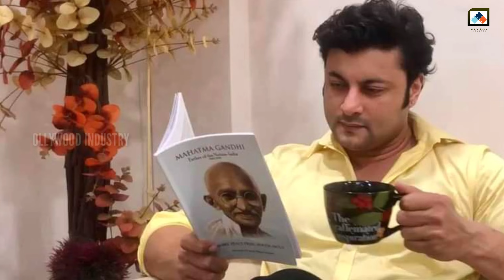ANUBHAV MOHANTY BIOGRAPHY - OLLYWOOD INDUSTRY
ANUBHAV MOHANTY BIOGRAPHY AND ANUBHAV MOHANTY LIFESTYLE - OLLYWOOD INDUSTRY OFFICIAL.

Anubhav Mohanty (born 24 December 1981) is an Indian Actor, Movie Producer, Television Personality and Politician who is known for his work in Odia-language Films.
Anubhav Mohanty started his career by first appearing in Odia music videos before debuting in the Odia cinema in the 2004 film I Love You opposite Namrata Thapa. He had two other releases the same year, Saathire and Barsha My Darling. Afterwards, a number of his films such as Nei Jare Megha Mote (2008), Suna Chadhei Mo Rupa Chadhei (2009), Akashe Ki Ranga Lagila (2009), Abhimanyu (2009), Ama Bhitare Kichhi Achhi (2010), Diwana (2010), Kiese Dakuchhi Kouthi Mate (2011), Balunga Toka (2011), Something Something (2012), Matric Fail (2012), ACP Ranveer (2012), Mo Duniya Tu Hi Tu (2013), Haata Dhari Chaaluthaa (2013), Kehi Jane Bhala Lagere (2013), Something Something 2 (2014), Gapa Hele bi Sata (2015), Agastya (2016), Abhaya (2017), Kabula Barabula (2017), Prem Kumar: Salesman of the year (2018) were commercially successful.

In 2012, after the success of Balunga Toka, he created his own production house named Vishnupriyaa Arts & Graphics. The movie Something Something was the biggest hit of 2012. Anubhav Mohanty made his debut in the Bengali film industry with the movie Saathi Amaar opposite Rachana Banerjee in a special appearance. In 2019, Anubhav Mohanty starred in his most expensive Odia movie Biju Babu directed by Nila Madhab Panda, which didn't do well as expected at the box office.

Anubhav Mohanty Upcoming Movie Raavan and Love in London... Release 2023.

Ollywood Industry channel sometimes use Film Clips, TV series Clips, Web Series Clips, Animation Series Clips to explain about the Film, Web Series, Trailers and Songs, but all under section 107 of the copyright Act 1976, allowance is made for FAIR USE for purpose such as criticism, comment, news reporting, teaching, scholarship and research.

ANTI-PIRACY WARNING:
This content is Copyright to Ollywood Industry. Legal action will be taken against those who violate the copyright of the following material presented !